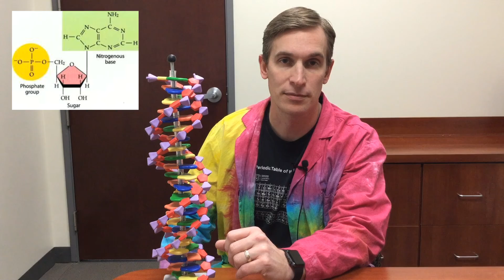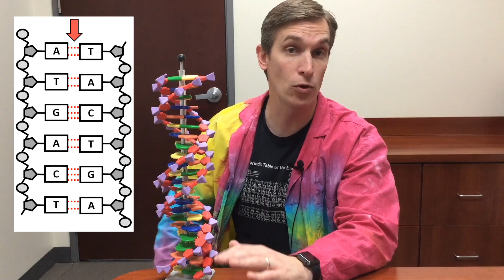DNA Rapid Review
This video gives high school Biology students a chance to be quizzed over the DNA, genetic code, and gene expression facts that they will need to know to pass STAAR.  Each question is asked, then there is a pause for students to answer before the answer appears on the screen.  If students need more time to think, then advise them to pause the video before the answer appears.